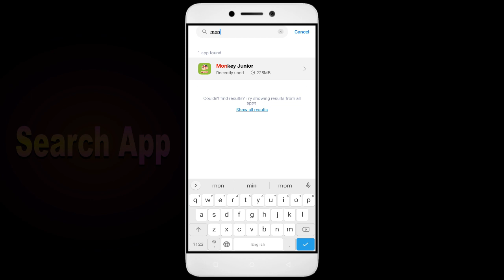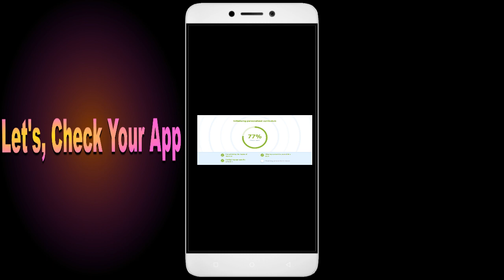How To Fix Monkey Junior App not working | Not Open | Space Issue | Network & Permissions Issue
Are you dealing with an app that won't open or network and permission issues? In this video, we'll show you how to fix these common problems! We'll walk you through troubleshooting steps to identify the root cause of the issue, so you don't waste valuable time fixing the wrong thing. We'll then show you how to adjust settings, update Monkey Juniore, and make sure everything is running properly. By the end of this video, you'll be able to confidently get your app up and running!

1. Force stop the app.
2. Restart the phone.
3. Check app permissions.
4. Keep your apps updated.
5. Clear cache.

Fix Monkey Junior not open problem,
How to fix Monkey Junior all problems solve,
How to fix Monkey Junior not working problem in android phone,
How to fix Monkey Junior app not open problem in android phone,
Fix Monkey Junior not working in android,
Monkey Junior all problems solve,
Monkey Junior not responding,
How to fix Monkey Junior keeps stopping error in android mobile,
How to Fix Monkey Junior App Black Screen Error Problem Solve in Android & Ios
How to Fix Monkey Junior App Loading Problem in Android
How to Fix Monkey Junior App Loading Problem in IOS
How to Fix Something Went Wrong and the Service Failed to Start Error in Monkey Junior App.
How To Fix Unfortunately Monkey Junior App Has Stopped Error Problem in Android Phone.
How to Fix Solve Monkey Junior App Not Working | Not Opening | Not Open | Loading Solve Problem in Android & Ios
Monkey Junior not working today,
why Monkey Junior is not working in my phone,
Monkey Junior game not starting,
Monkey Junior not starting,
Monkey Junior failed to load server list,
How To Fix Monkey Junior App not working | Not Open | Space Issue | Keeps Crashing Problem.
Monkey Junior App (Auto Close) Automatically
Monkey Junior app freezing issue in Android
Monkey Junior app Keeps Hanging issue in Android
Monkey Junior Keeps Lagging issue in Android.